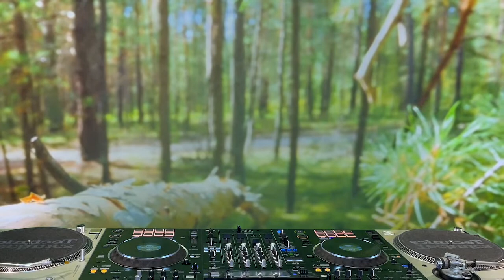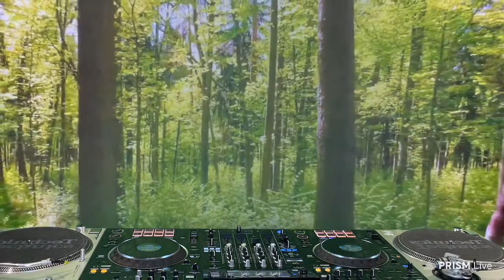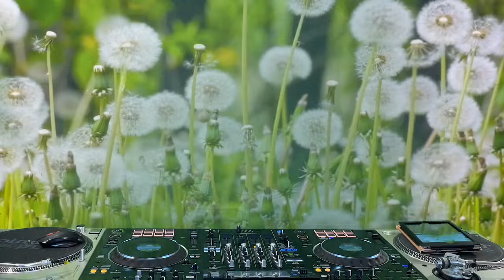Charme black music 101dj telmo gomes